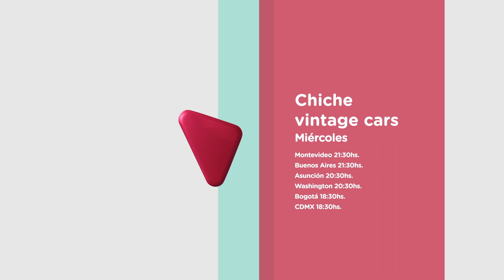Chiche Vintage Cars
Autos clásicos, los personajes más interesantes del Paraguay y mucha buena onda. Conduce Chiche Corte.

UCL TV llega con contenidos regionales y de alta calidad a más de 40 millones de hogares en toda América Latina, a través de las principales empresas de televisión por abonados y plataformas digitales.